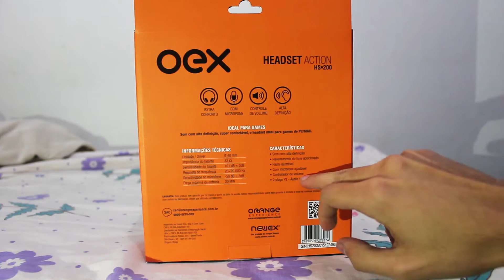Headset OEX Action HS200 | Unboxing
Um rápido unbox para mostra minha mais nova aquisição aqui para o canal!!!

Gostou e quer mais? Então ajude na divulgação clicando em gostei.